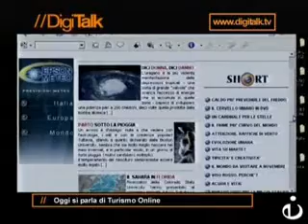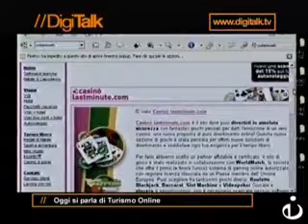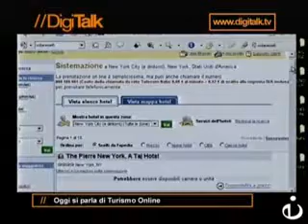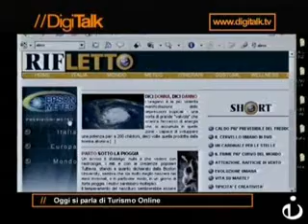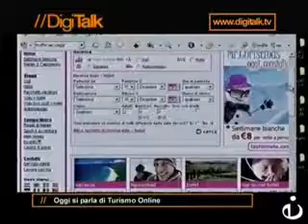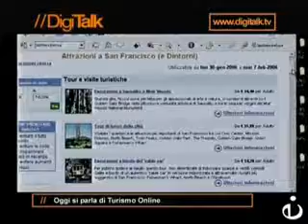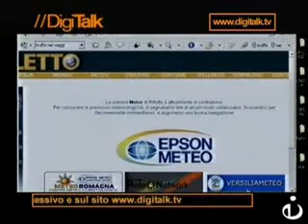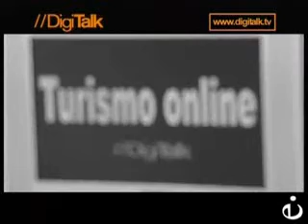DigiTalk (60) "Turismo OnLine"